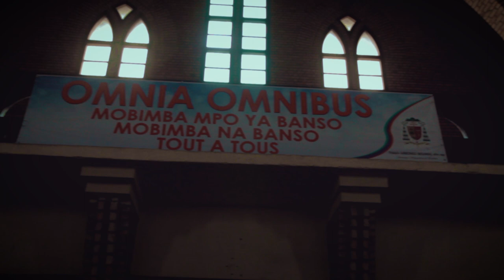TO ZUI CARDINAL FRIDOLIN AMBONGO BESUNGU ( Fr. Jose Babeya)